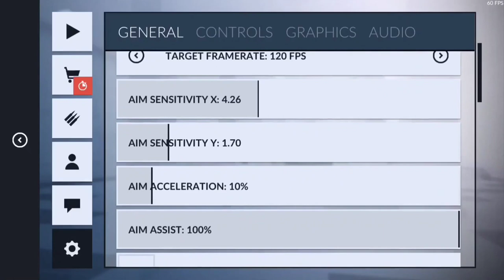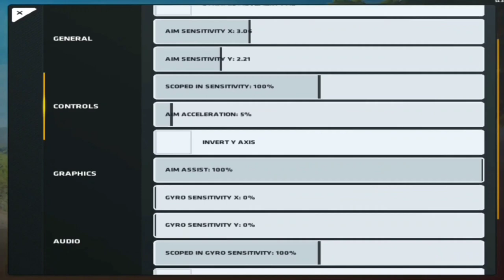Critical Ops || 2 Fingers 3 Fingers & 4 Fingers Setting || Gaming God C-Ops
If Any Friend Talk Me WhatsApp

🚫Tags🚫